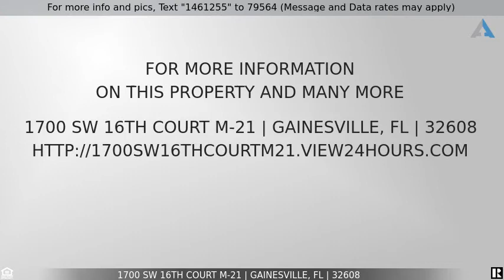Priced at $104,900 - 1700 SW 16th Court M-21, Gainesville, FL 32608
Home for Sale in Gainesville

Location.Location Location. This 2 bed 1 bath condo is 1 block from Shands Hospital and the VA Hospital and about 1½ blocks from the south side of UF Campus; local bus service on street. Ready for self occupancy and/ or good for short term or long term rental. Its location makes this condo favorable for Shands, VA visitors and personnel as well as UF students. Freshly Painted inside, New carpet and water heater. Community includes a pool, laundry facility with washers and dryers, and parking decal included. Water and Water Sewer included in Monthly HOA. For any questions please contact Listing agent.